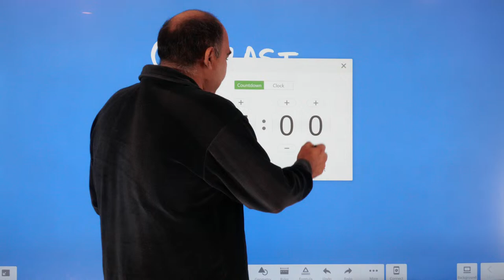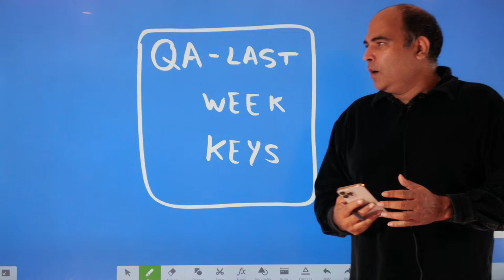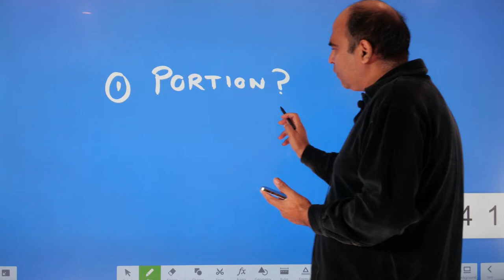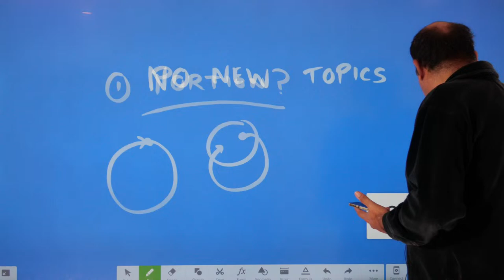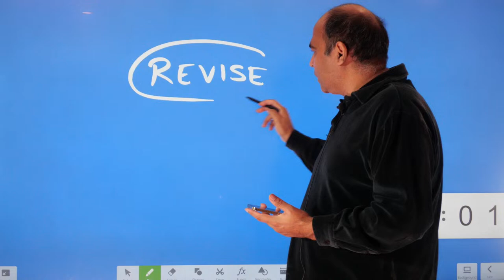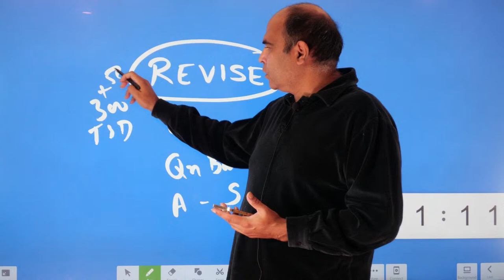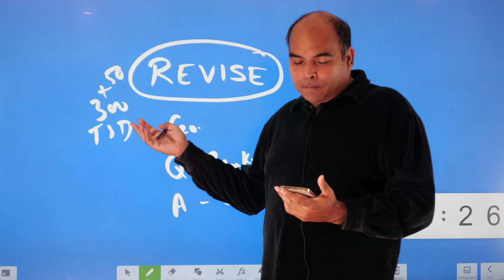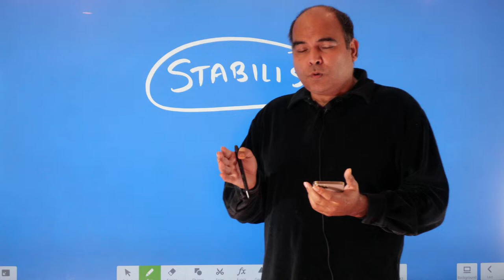Last Week to CAT | Quantitative Aptitude | Key Things To Remember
In this session, Arun Sharma will be talking about important tips to remember for QA in the last week to CAT.